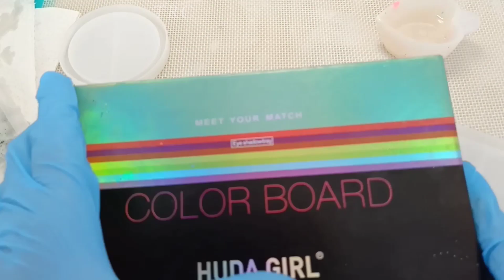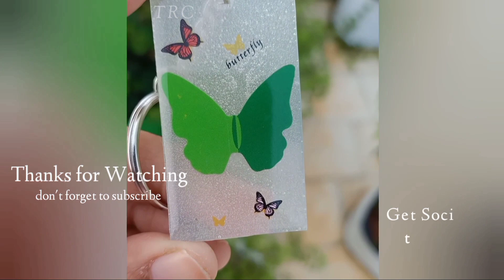RESIN SHAKERS II RESIN GIFTS FOR KIDS II RESIN CRAFTS II DIY RESIN ART II TIKTOK VIDEOS II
TRY RESIN AT YOUR OWN RISK.
PROTECTIVE GEAR LIKE RESPIRATOR MASK AND HAND GLOVES ARE A MUST WHILE WORKING WITH RESIN.
THE PRODUCTS I MENTION ARE THE ONES WHICH I USE AND I AM NOT PROMOTING OR RECOMMENDING ANY OF THEM. DO YOUR RESEARCH BEFORE BUYING.
MY OTHER WORKS
some of the links for the products i use :
epoxy resin
nitrile hand gloves
repirator mask
fimo slices
pendant mould
alphabet mould
earring moulds
key chain moulds
mini electric hand drill
eye shadow mica powder
nail art fillers for resin
jewelery organiser
tack it
silicon mats